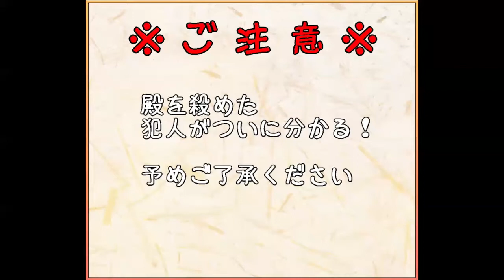【城プロ】犯人はこの中にいる！ 絶弐 難